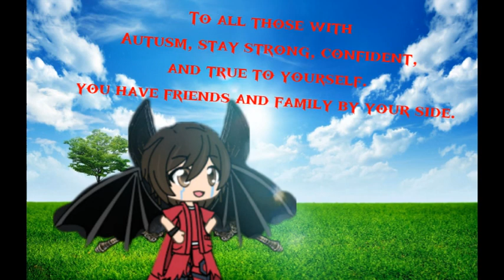Supporting autism (Read description)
I like to give out a message to those who have autism. Autism is a disability true, and there are those who would pick on people who have it. So, don't feel discouraged by those things. Autistic people who see this, remember that you have friends and family by your side. They'll be willing to help you get through tough times.

Age requirement 13-16+ not for kids

To the stars is from Dragonheart